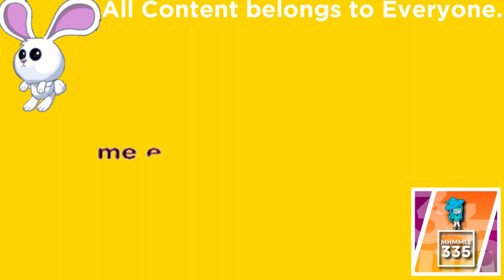(REQUESTED) McDonald’s Spanish Commercial Love the Most Volume (Part 5) in CirnoDayFlangedSawChorded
Requested by: TheAdventuresOfJuanAlberto465 / Channel